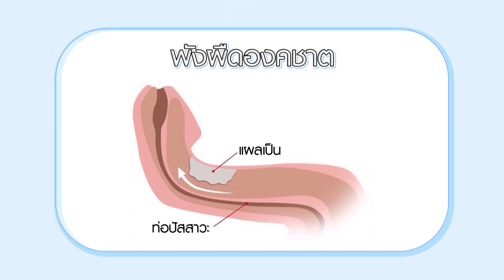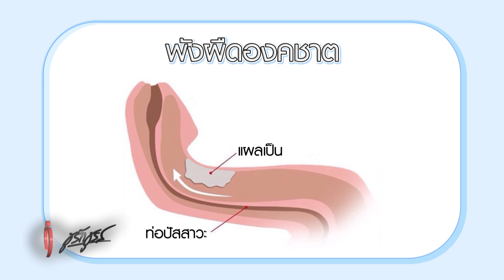😍 จู๋งอ ดัดได้ไหม ? : ชูรักชูรส ep 1044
แฟนๆ ชูรักชูรสห้ามพลาด พบกับ  ศ.นพ.สมบุญ เหลืองวัฒนากิจ :ศัลยแพทย์ระบบทางเดินปัสสาวะเพศชาย
😍  จู๋งอ ดัดได้ไหม  ?

ออกอากาศ วันพฤหัสบดีที่ 29 กันยายน  2565 เวลา 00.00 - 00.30 น.